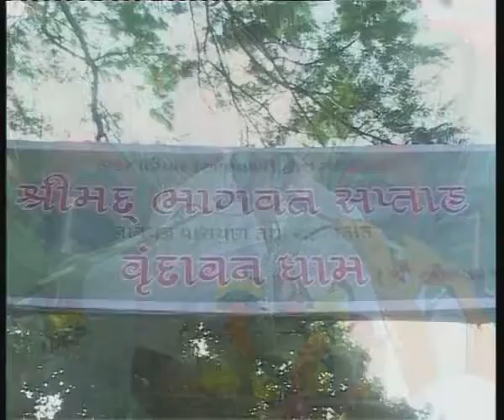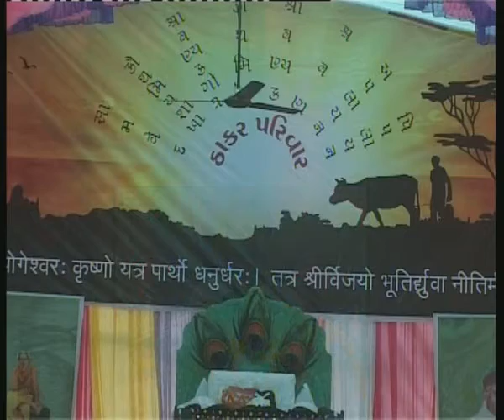Olvan ThakaR ParivaR Bhagvat Katha Day 4 Part 2 Vakta Shree Jayvant Bhai ozA